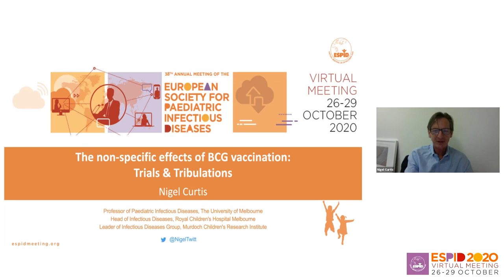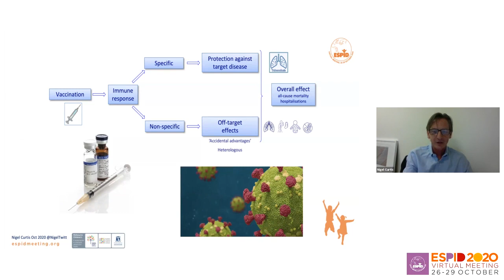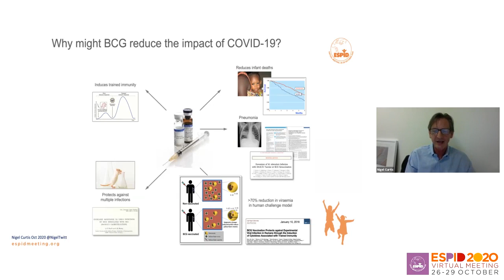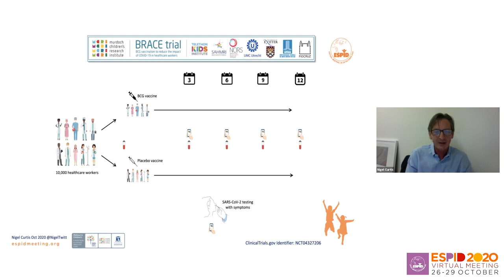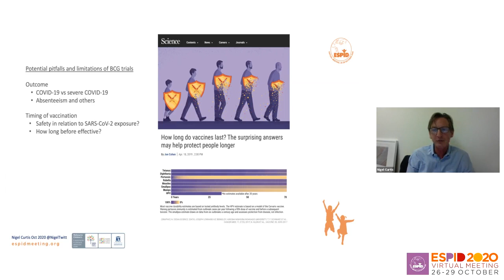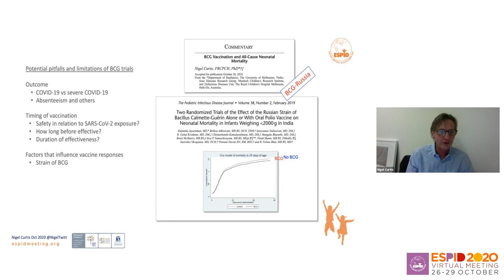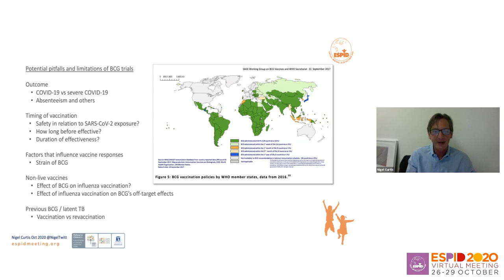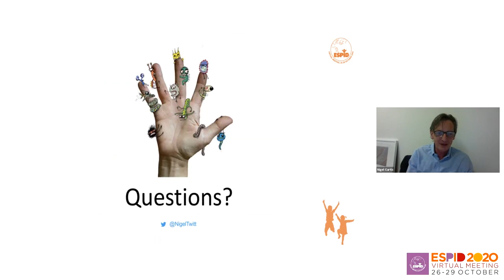ESPID 2020: The Non-Specific Effects of BCG Vaccination – Trials and Tribulations by Nigel Curtis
Nigel Curtis (Australia) spoke in the ESPID2020 symposium on “Trained Immunity and How to Exploit the Non-Specific Effects of Vaccination”.